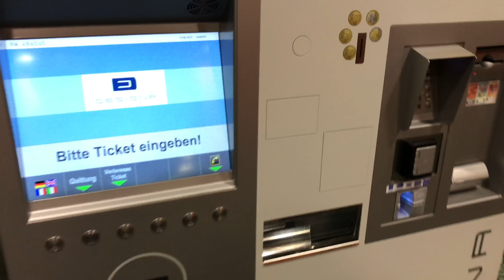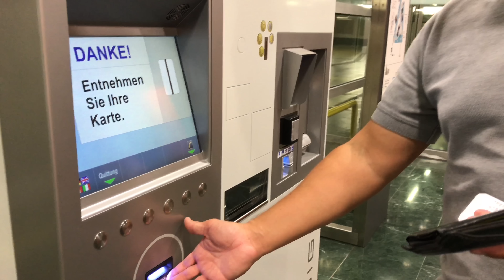ГДЕ В ВЕНЕ ОЧЕНЬ ВКУСНО И НЕ ДОРОГО ПОКУШАТЬ